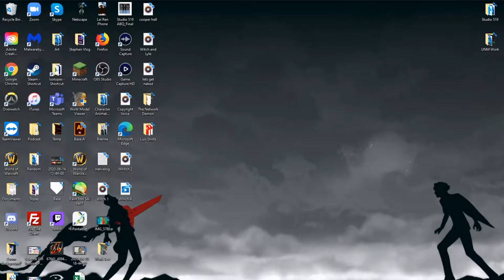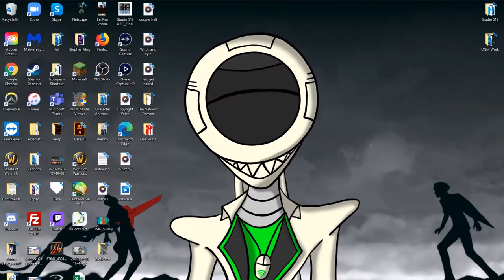Stephen's Vlog 2020 - Week 36 - "The Network Demon"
It's BACK!

Take a look at week 36 of my weekly video blog for 2020. 52 videos in a year. yearofnewexperiences.